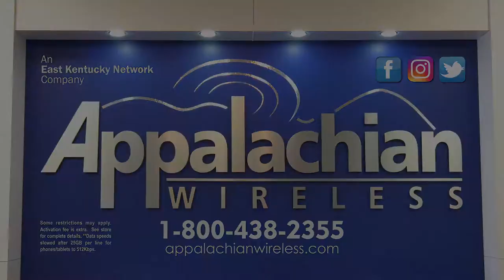Hundreds attend town hall meeting in support of educators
PRESTONSBURG, KY.-A crowd of teachers packed the Mountain Arts Center tonight to discuss the impact of this year's legislative session ... alongside many of the lawmakers who were part of the session. EKB News Reporter Shawn Allen has a look.